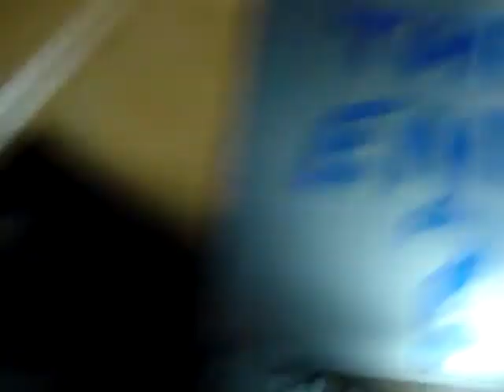Mandy the Midget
mandy the midget comes to attack with her partner octopus...
this ones for jill =]